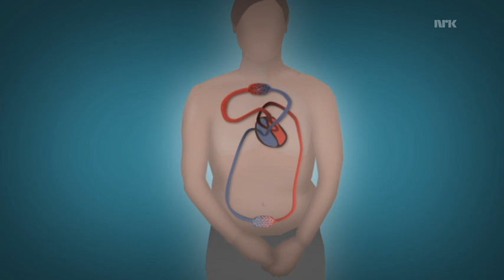Newton: Line undersøker hjertet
Hjertet er en muskel som pumper blodet rundt i kroppen vår - døgnet rundt!  Organene i serien er enten fra gris eller ku.

Programleder: Line Jansrud
Manus, regi og klipp: Marita Abel-Grüner
Foto: Rune Kjær Valberg, Morten Waagø